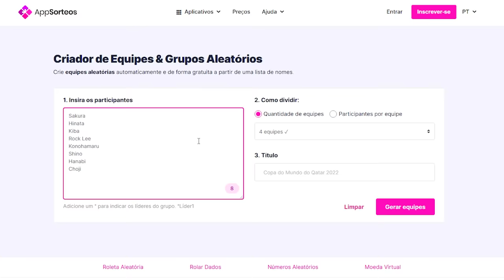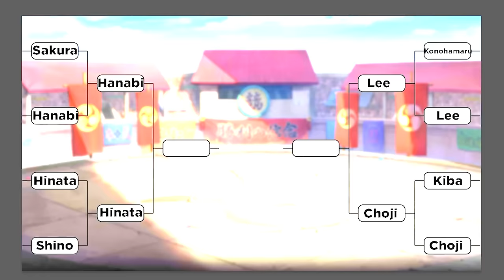CRIEI A PROVA JOUNIN NO NARUTO STORM CONNECTIONS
No vídeo de hoje eu vou mostrar para vocês como eu criei a prova Jounin no Naruto Storm Connections.